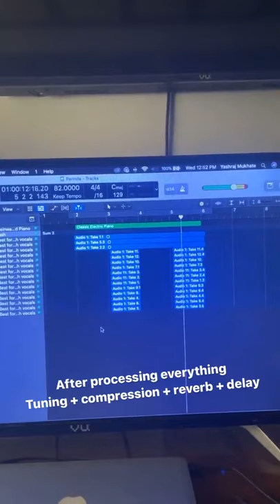YashrajMukhate Vocal Recording & Processing | Yashraj Mukhate New Song Sneak Peak | IGC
Source : Instagram Story Of Yashraj Mukhate